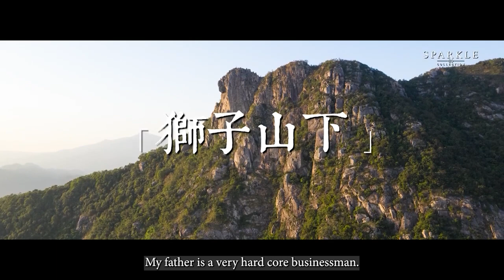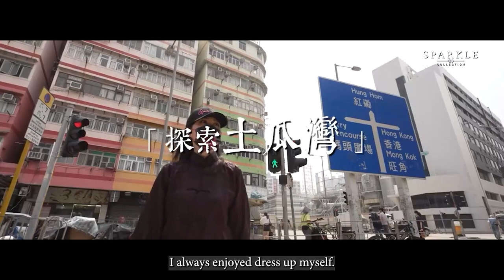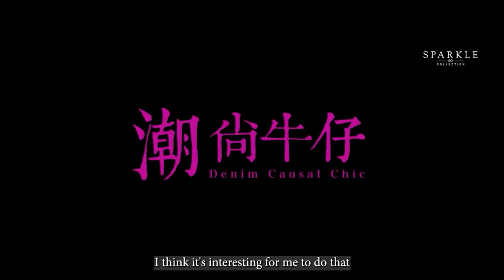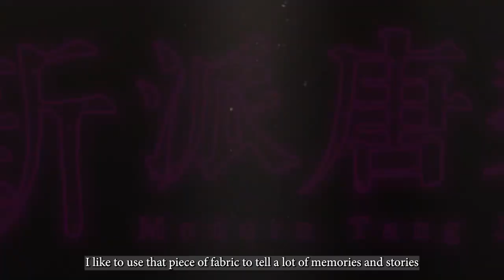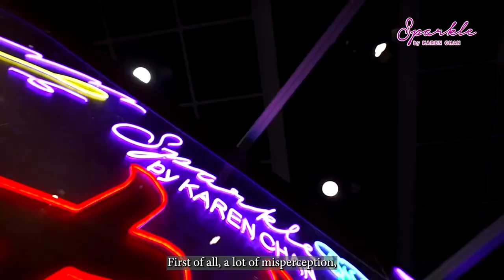【How to set up a brand?】 —German Pool/Sparkle by Karen Chan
German Pool is a local Hong Kong electronic brand and gradually develop their business in the furniture, kitchen cabinets, and lifestyle sector. Karen Chan is the second generation of the company and further develops her business in fashion. To create a new fashion brand- Sparkle by Karen Chan and devote to the development of the Modern Cheongsam.